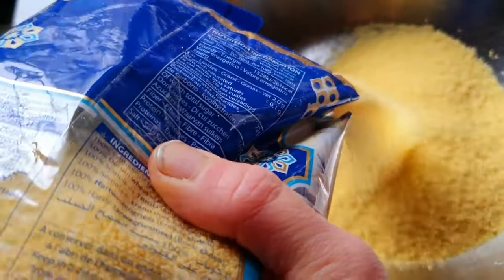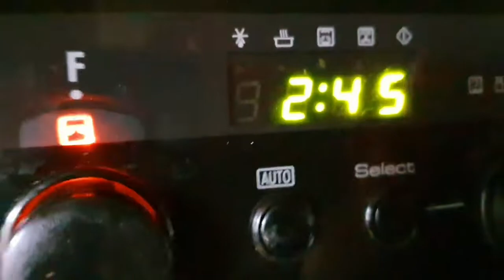كوسكوس في الميكروويف لتوفير الوقت